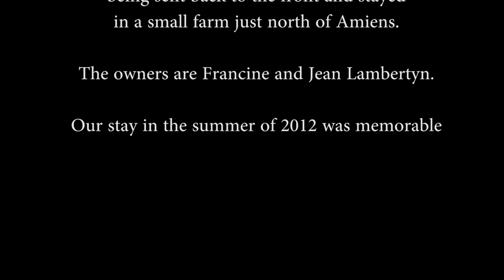La Ferme du Rosel 3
Beneath the surface of a  small family run farm nr Amiens, in France.
Aiding soldiers in both World Wars and more